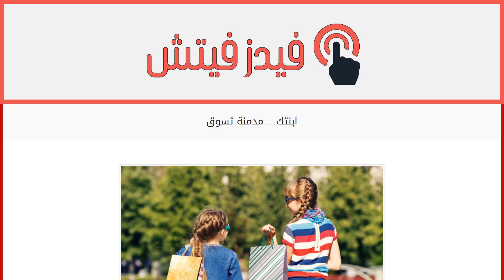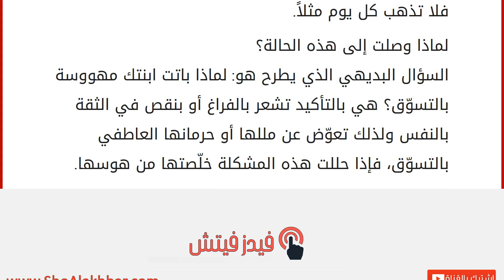ابنتك&#8230; مدمنة تسوق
إقراألمقال كاملا :
دينا زين الدين-بيروت
تزداد رغبة الفتاة حين تصبح في مرحلة المراهقة، في أن تبدو جميلة وأن تتشبّه بوالدتها أو معلّمتها التي تراها تهتم بأناقتها وتشتري الملابس والأكسسوارات على الدوام، إلى درجة أنّ بعض الفتيات يصبحن مدمنات على التسوّق، فكيف تتعاملين مع ابنتك في حال لاحظت بوادر إدمان من هذا النوع؟
انتبهي للأعراض
حين تبدأ ابنتك بإخفاء بعض مشترياتها التي لا حاجة لها عنك أو تطالبك بزيادة مصروفها لشراء أغراض غير ضروريّة أو تصاب بالتوتّر والغضب الشديد في حال رفضت أن تبتاعي لها ما ترغبه، فهي بالتأكيد تسير على هذا الدرب.
أبرز الأسباب
تحوّل المجتمع إلى مجتمع استهلاكي وكثرة الإعلانات التي تركز على إبراز الإغراءات في شراء كل ما هو جديد ومتطوّر، أسباب تؤثر على تصرّفات المراهقين وتدفعهم إلى إدمان التسوّق.
تأثير الرفيقات
إدمان التسوّق يصبح ظاهرة جماعيّة في صفوف المراهقات، فيتنافسن على من ستبدو إطلالتها أجمل